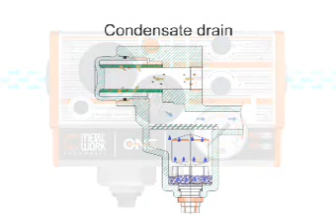ONE Filtro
ONE Filtro / Metal Work